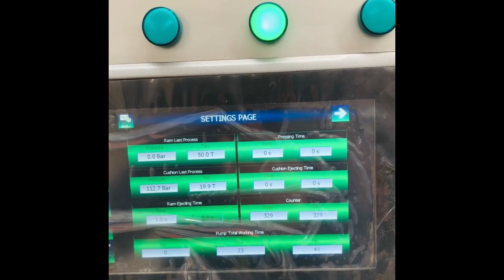DIDELON MACHINES OUTILS - PRESSE HYDRAULIQUE C ADFORM